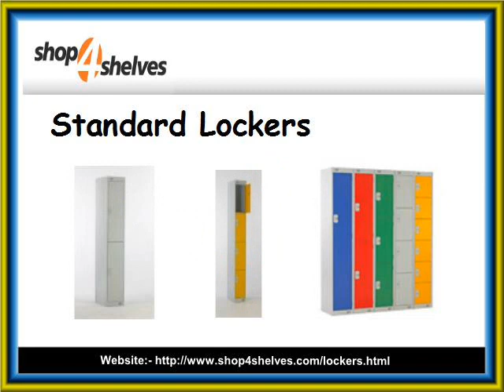6 Different Types of Lockers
Recently designed locker completely produced using steel and having a Biocote Protection. This Door locker could be usable in schools, homes also in commercial enterprises.